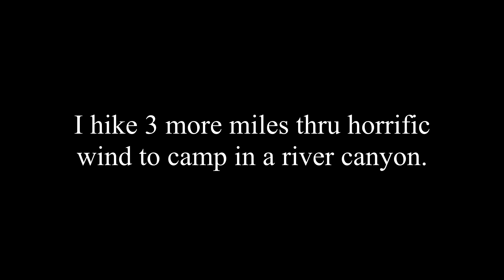Pacific Crest Trail: Day 33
Day 33 of my Pacific Crest Trail thru hike.  Canal and wind farm.